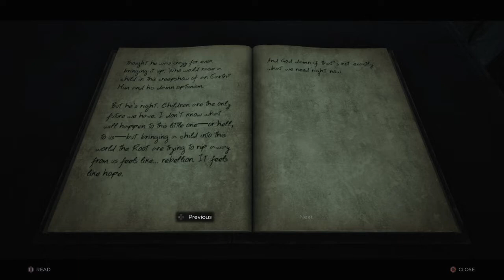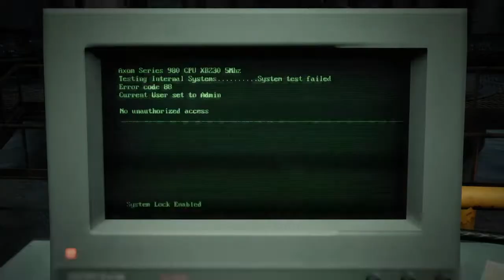Ford: car company and rebellion commander